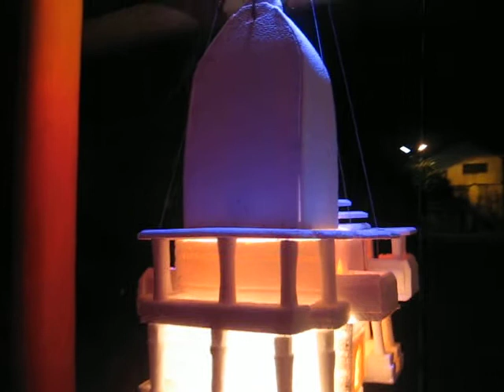My Akashdiva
Model of The ancient Temple "RAM MANDIR" AYODHYA